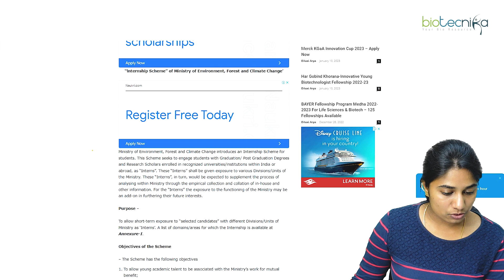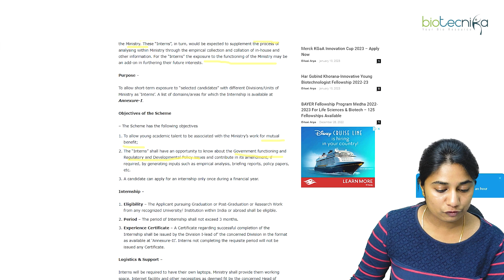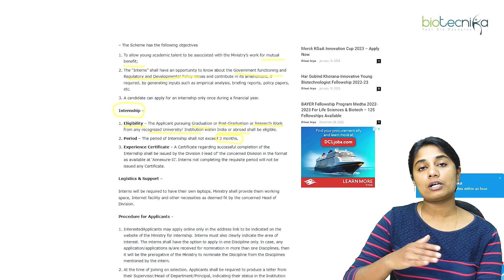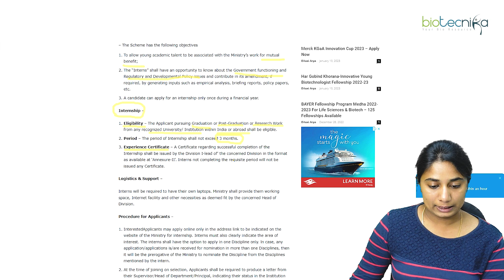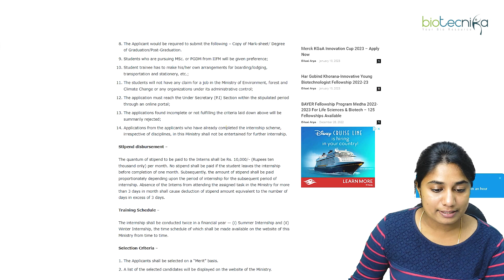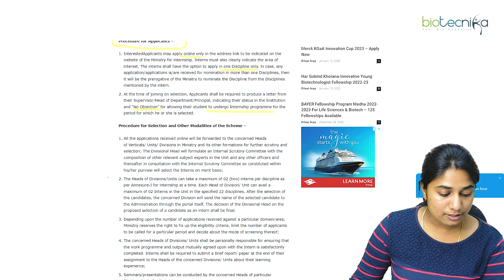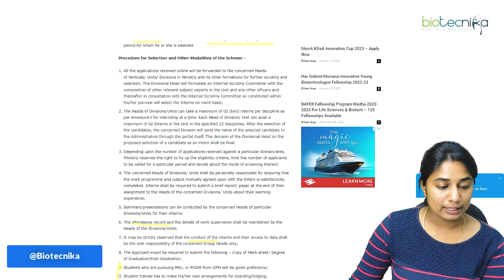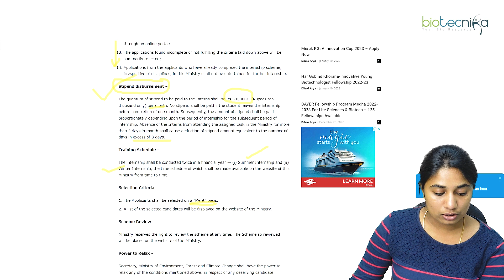How To Apply For Govt MoEF&CC Internship Scheme 2023 | Who Are Eligible?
Ministry of Environment, Forest and Climate Change introduces an Internship Scheme for students. This Scheme seeks to engage students with Graduation/ Post Graduation Degrees and Research Scholars enrolled in recognized universities/institutions within India or abroad, as "Interns". These "Interns" shall be given exposure to various Divisions/Units of the Ministry. These "Interns", in turn, would be expected to supplement the process of analysing within Ministry through the empirical collection and collation of in-house and other information. For the "Interns" the exposure to the functioning of the Ministry may be an add-on in furthering their future interests.